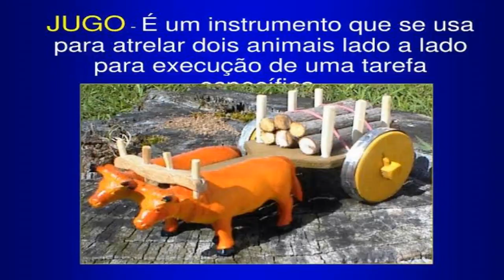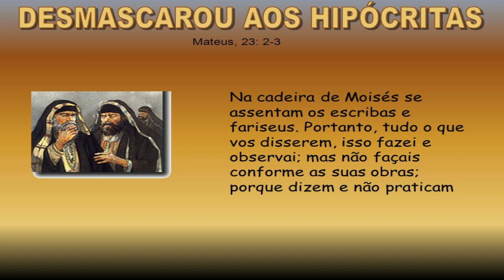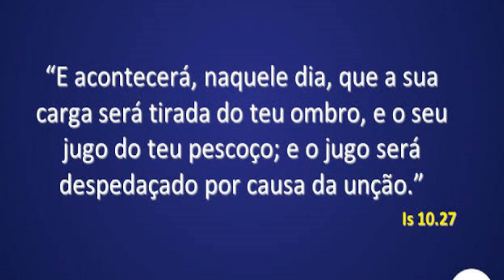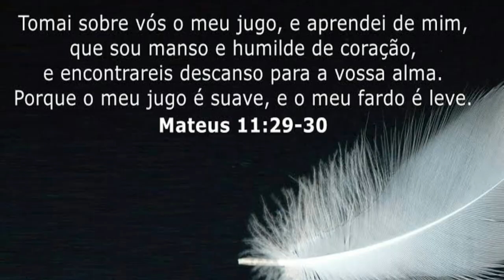Tomem o Jugo de Jesus !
O Jugo do Nosso Cristo...